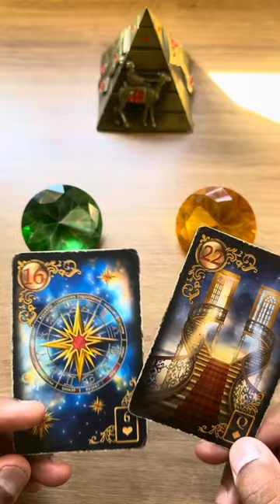ELE HOJE EM RELAÇÃO A VOCÊ! !!💘 [ Tarot Responde ] Tarô [Tarô ] Tarot